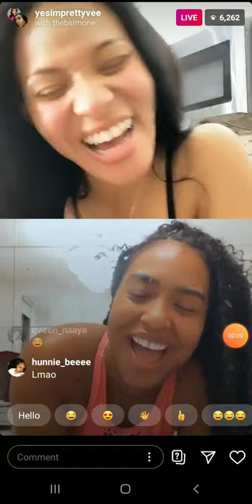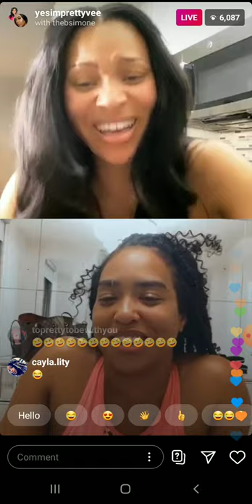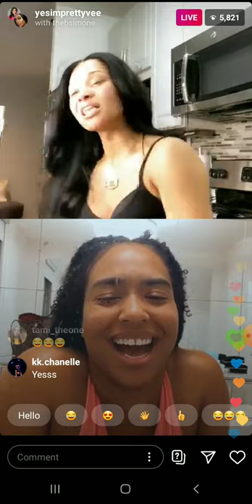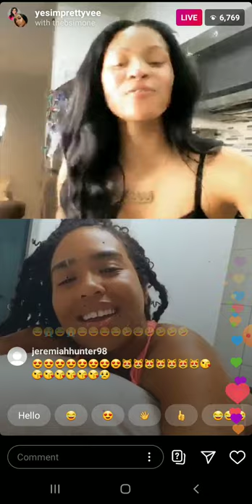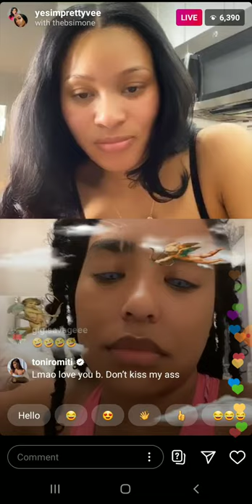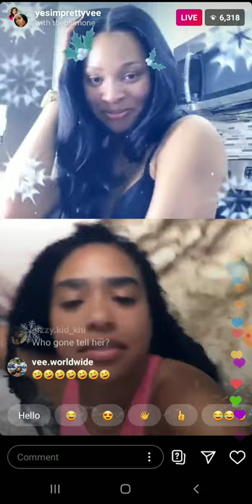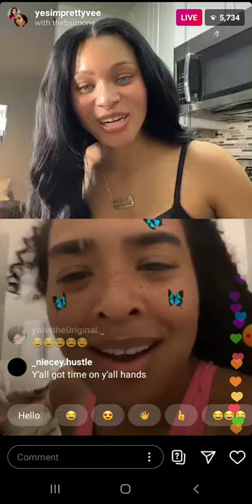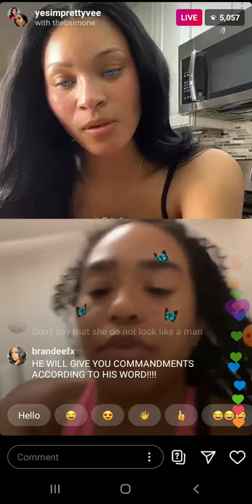& @THEBSIMONE HILARIOUS LIVE MUST WATCH PART 1